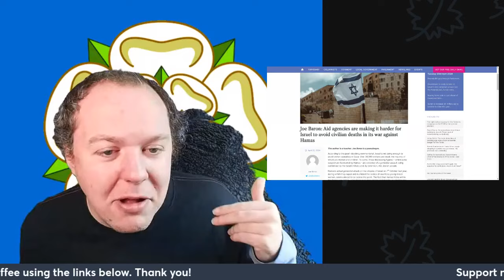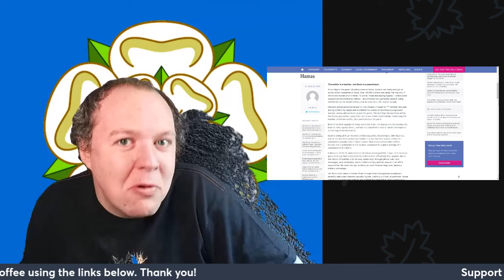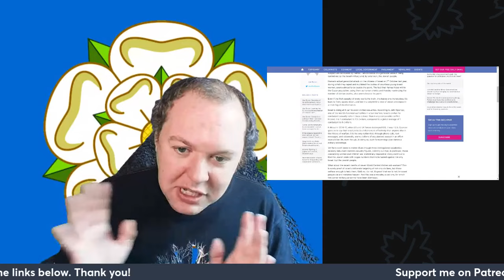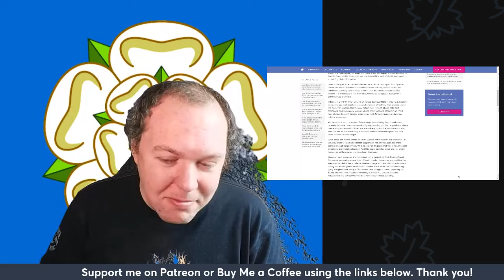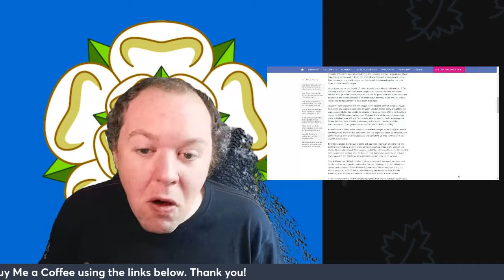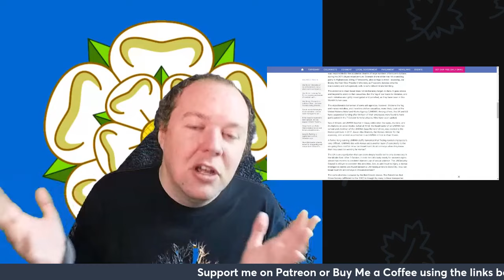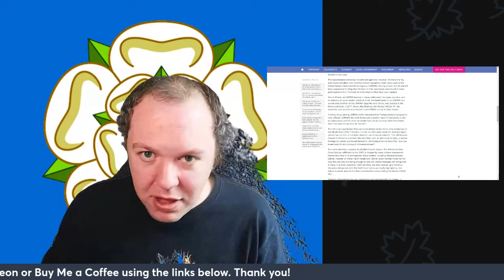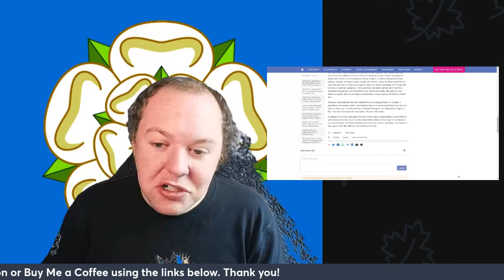Right Wing Hack Grifter Blames Aid Agencies for Gaza Deaths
In a shocking display of callousness, right-wing hack grifter Joe Baron has stooped to a new low in his latest article for Conservative Home. In a blatant attempt to deflect responsibility from the true perpetrators of violence, Baron shamelessly points the finger at aid agencies for the tragic civilian deaths in Gaza.

Amidst the devastation and human suffering caused by the conflict, Baron's reprehensible rhetoric seeks to absolve those actually responsible for the loss of innocent lives. By scapegoating aid agencies, he not only demonstrates a lack of compassion but also a dangerous disregard for the facts on the ground.

It's time to call out this disgraceful attempt to manipulate the narrative and shift blame onto those tirelessly working to alleviate the suffering of civilians caught in the crossfire. Join us in condemning Joe Baron's disgraceful tactics and demanding accountability where it truly belongs.